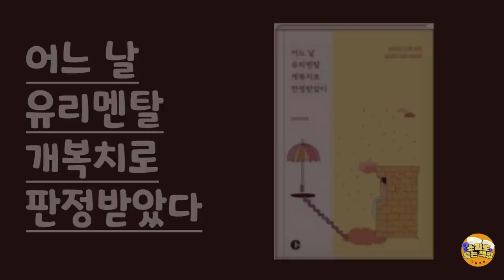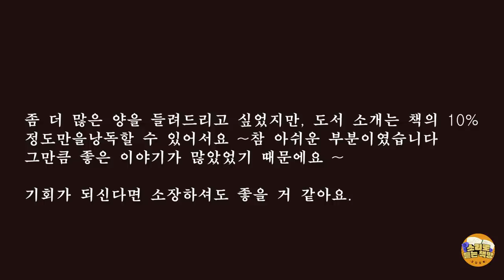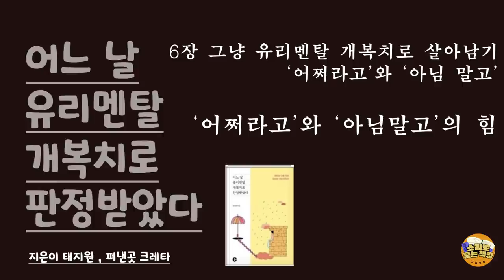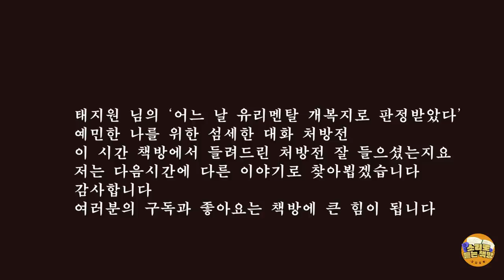예민한 나를 위한 섬세한 대화 처방전 [어느 날 유리멘탈 개복치로 판정받았다] 태지원 지음 ⼁ 타인의 말 한마디에 불안해질 때, 인간관계에 회의감을 느낄 때, ..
도서 : 어느 날 유리멘탈 개복치로 판정받았다
작가 : 태지원
출판사 : 크레타

지은이 태지원
1982년 서울에서 태어났다.
교사로 근무하다 5년간 남편을 따라 중동에서 살다가 귀국했다.
온라인 글쓰기 플랫폼 브런치에서 '유랑선생'
이라는 필명으로 글을 쓰다 제8회 브런치북 출판 프로젝트에서
대상을 수상하며 명화를 주제로 한 에세이
(그림으로 나를 위로하는 밤)을 출간했다.
본업을 잊지 않기 위해
(이 장면, 나만 불편한가요?)
(1일 1단어 1분으로 끝내는 경제공부) 등의 청소년 교양서도
틈틈이 쓰는 중이다.
겉보기엔 무덤덤의 극치이지만,
내면으로 '나만의 대화'를 많이 나누다
제풀에 지치는 정신적 과잉 활동인이다.

나의 예민함이 문제가 아니라 너의 무례함이 문제야...

* 본 영상은 크레타 출판사의 도서 제공으로 낭독되어진 제2차저작물입니다